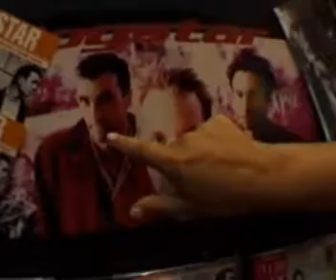Pseudo Classic Star Freaky Dog Star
Jess goes after Keanu Reeves and his band